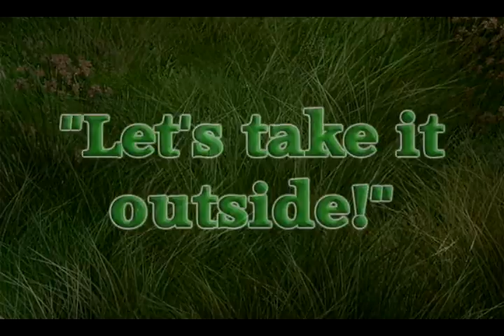Diaha/Duel! - YAMI vs DAINI - The Cutest Cat & Dog Tussle EVER!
These are two of my pets, Yami (Yah-MEE) and Daini (DAY-NEE).
My cat Yami is little over a year old, and came into our lives so suddenly (at six weeks old) it was as if he'd fallen out of the sky. He is a rare Bombay breed, and the most intelligent cat we've ever owned (in one month he learned how to use the toilet instead of the litter box). YES, the TOILET! So he is now also the cleanest cat we've ever owned. ^_^

My dog Daini is 3 months old as of November 2008.  She was carefully choosen and purhcased from a litter of farm-pups, and is an Australian Shepard mix. She is rowdy and high-spirited, and sometimes very hard to reign in.

Both Yami and Daini love to wrestle and chase each other, as you can see in the video. They are in no way enemies. The footage was captured over a period of several days, so they weren't being forced to fight for the camera - don't leave any 'flames' about animal cruelty, OK? We love our animals too much to hurt them like that.
On a softer note, I hope you enjoy the antics of these two! ^_^ All the music featured in this video comes from the same CD soundtrack: "Yu-Gi-Oh! Sound Duel"

Composition: Brittany Shakespeare McKinley
Editations: Markee Hall McKinley